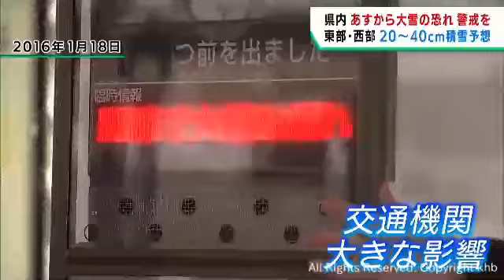宮城県は１０日から１１日にかけて大雪の恐れ 多い所で積雪２０～４０センチ予想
宮城県は南岸低気圧の影響で、１０日昼ごろから雪が降り始め１１日にかけて警報級の大雪となる恐れがあります。